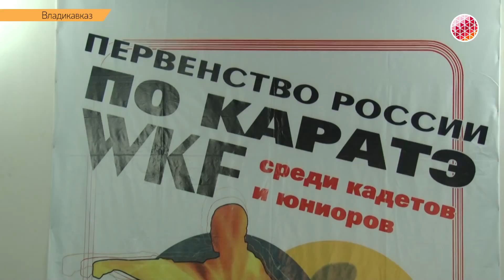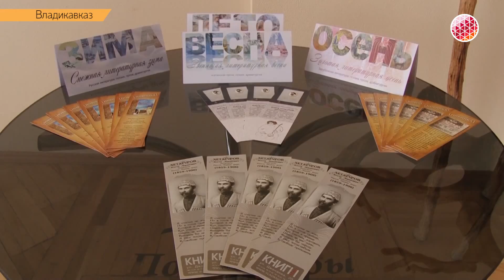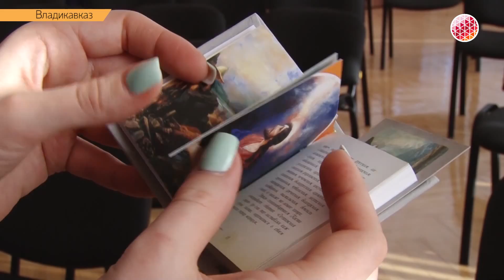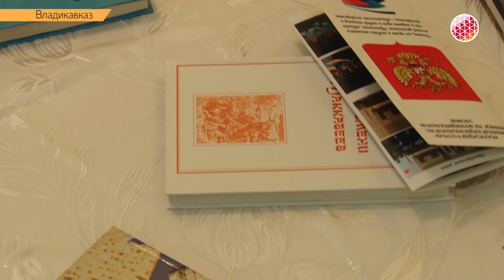Вечерний выпуск 4 марта